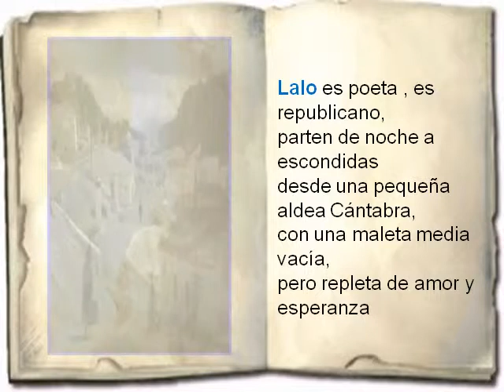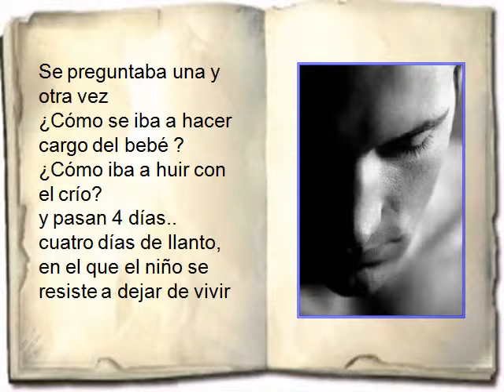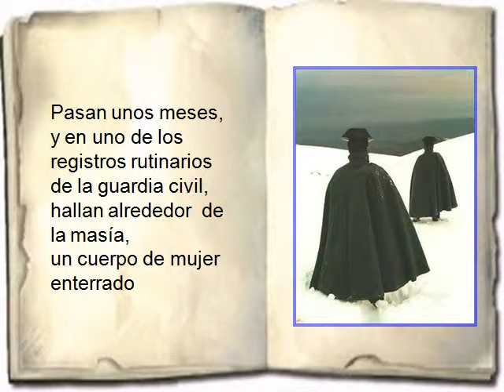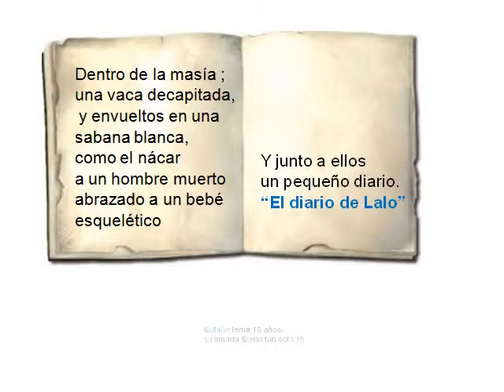El Diario de Lalo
Adaptacion libre de uno de los relatos del libro "Los Girasoles Ciegos"